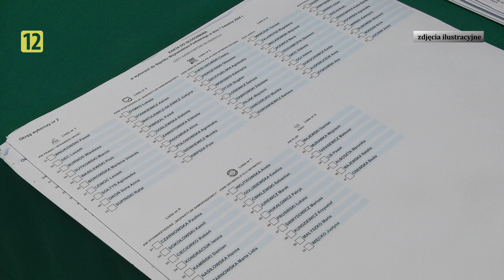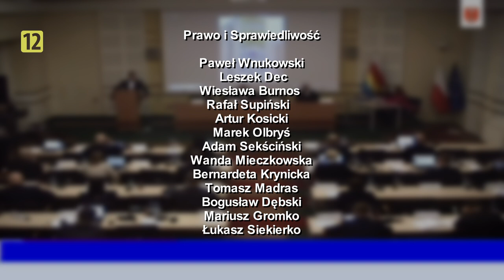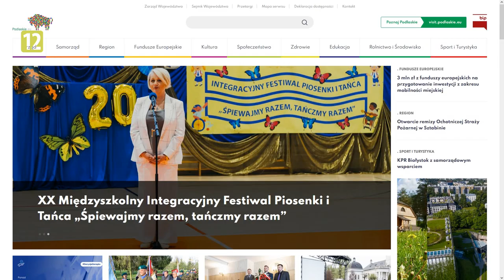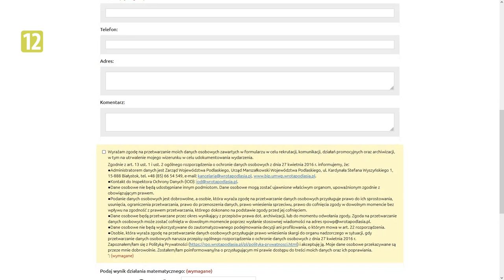Podlaska Kronika Samorządowa S02E04 |TV SUWAŁKI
Zapraszamy do obejrzenia czwartego odcinka Podlaskiej Kroniki Samorządowej :)